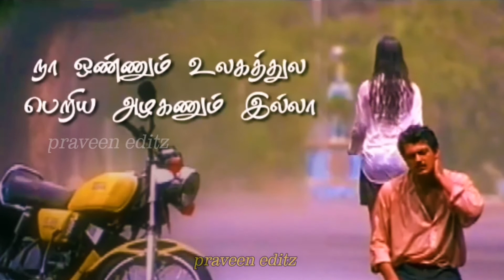Thala ajith sentiment / yellow rx100 / feeling sad 😔